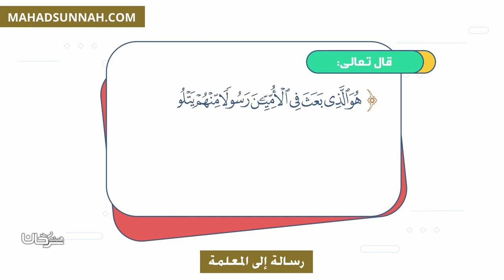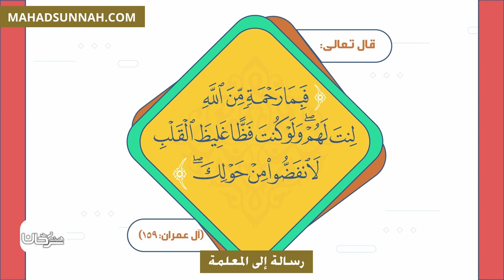رسالة إلى المعلمة